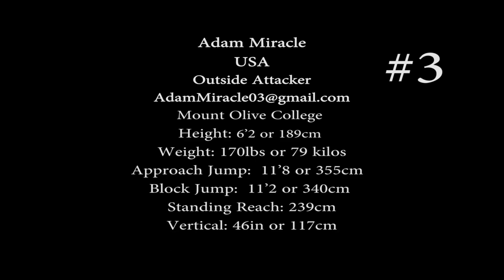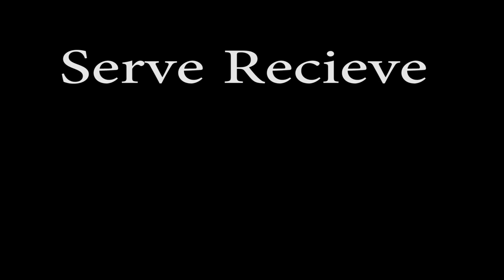Adam Miracle Volleyball Highlight Video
Adam Miracle
University of Mount Olive
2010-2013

All matches on video are of 2013 season

Information

Place of Birth:  Cincinnati, OH, USA
Date of Birth:  23 October 1990
Residency:  USA
Passport(s):  USA
Personal:  Male, Single / No children
Languages:   English, Basic Spanish

Height & Weight:  6'2 or 189cm -- 170lbs or 79 kilos
Jump:   Approach:  11'8 or 355cm  / Block Jump:  11'2 or 340cm
Standing Reach:  243cm
Dominant Hand:  Right
Years Played:  9
College Experience:
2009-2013 University of Mount Olive
NCAA Division 1

Conference Carolina's Regular Season Champions - 2010,2011,2013
Conference Carolina's Tournament Champions - 2010,2011
Conference Carolina's First Team All Conference - 2011,2012,2013
Conference Carolina's Freshman of the Year - 2010
Team Captain 2010,2011,2012,2013